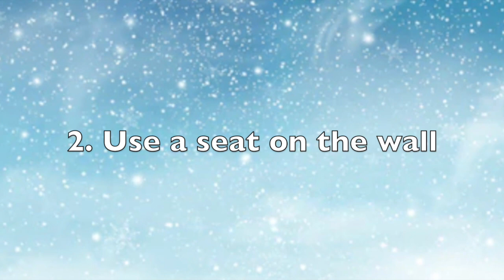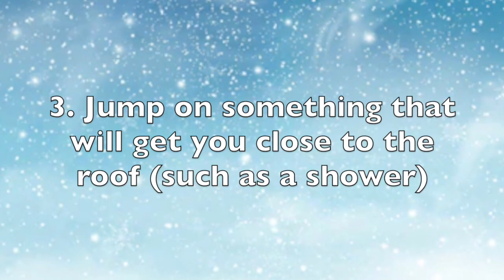How To Build In The Glitch Of Your Adopt Me House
♡Hi everyone♡

In the video today, I went over a few different ways to get into the glitch of your Adopt Me house for those of you who don't know yet or haven't been able to use the other ways already shown on YouTube. Most of the ways I showed in this video only require furniture so you do not need a flyable pet or another account to be able to build in the glitch. Another way of getting into the glitch which I did not cover is the use of a propeller or glider to press your character against the ceiling which may enable you to look outside into the glitch.